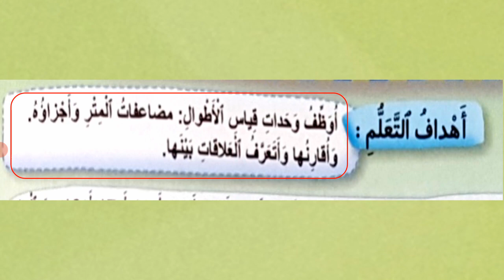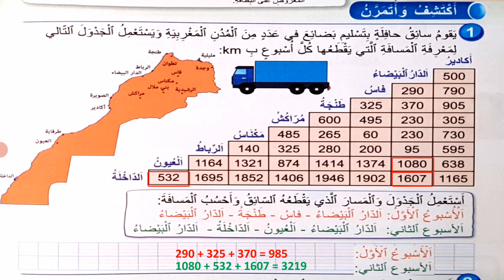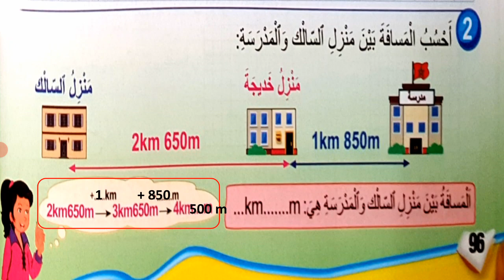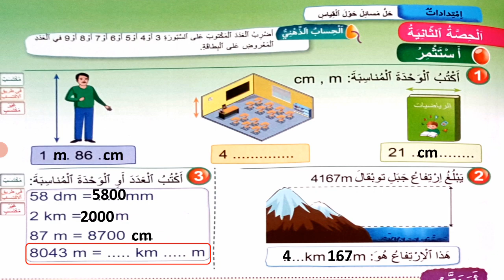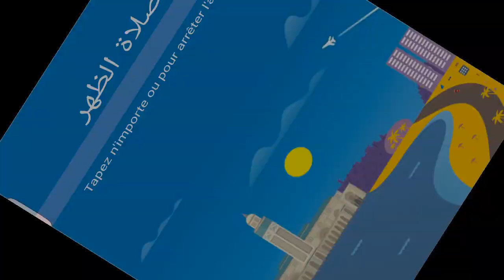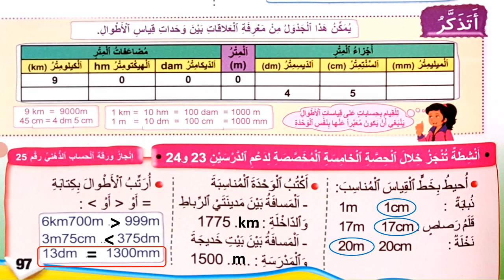الدرس 24 في الرياضيات للسنة الثالثة إبتدائي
الدرس 24 : قِياسُ الأَطْوالِ : أَجْزاءُ وَ مُضاعَفاتُ المِتْرِ